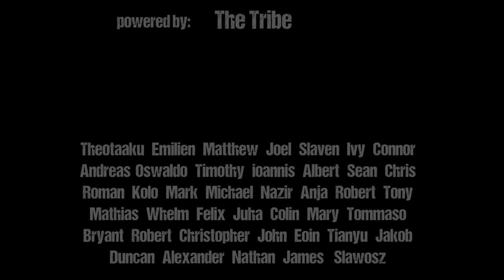Arven etter hulemannen 8a / 5.13b (Flatanger, Norway) | Uncut Ascent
Great Line, featuring lots of diversity in stunning granite of the hanshallaren cave.

Arven etter hulemannen 8a / 5.13b (Flatanger, Norway) | Uncut Ascent by Mani the Monkey

Learned something? Got psyched? If you're one of those who wish to give something back, you can do so by joining The Tribe , any support is of course highly appreciated.